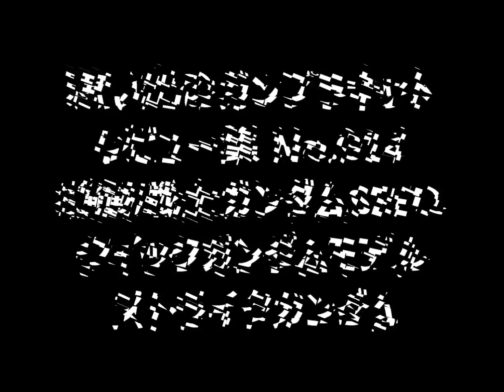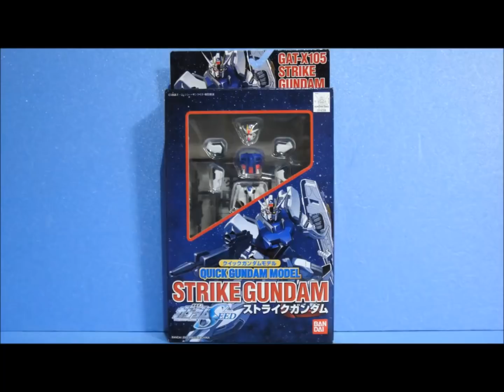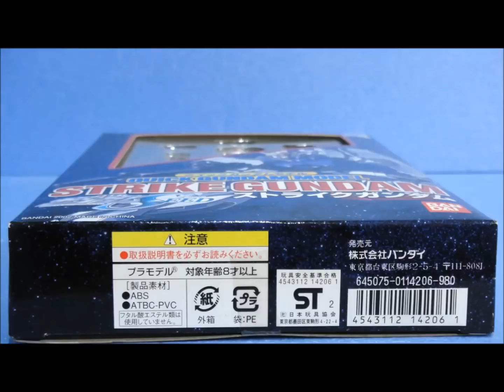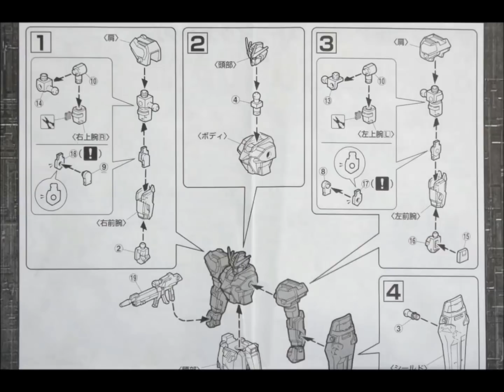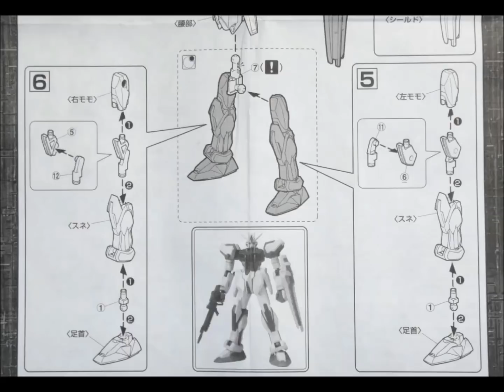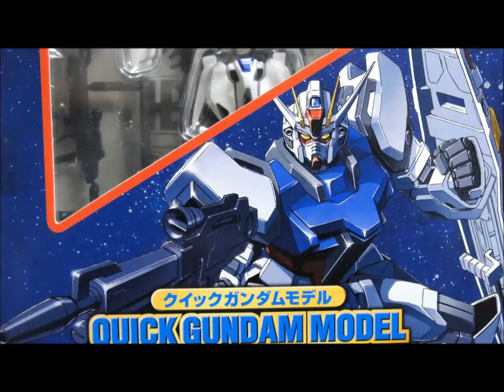思い出のガンプラキットレビュー集 No.914 ☆ クイックガンダムモデル 機動戦士ガンダムSEED ストライクガンダム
[説明]
クイックガンダムモデル 機動戦士ガンダムSEED ストライクガンダムは、2002年に980円で発売されたキットだよ。
塗装済みのPVC製パーツとABS製の関節パーツで構成される、ガキンチョ向けのお手軽キットなのでごぜーます！

機動戦士ガンダムSEED FREEDOM

[Amazon]
ENTRY GRADE 1/144 機動戦士ガンダムSEED ストライクガンダム